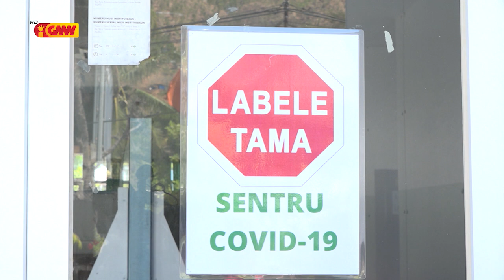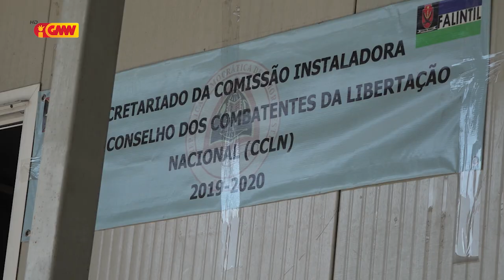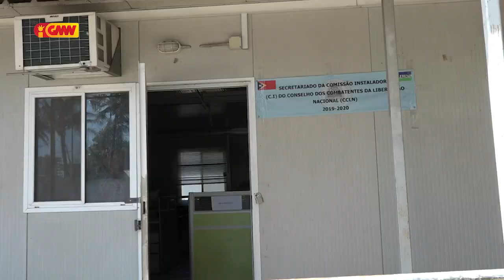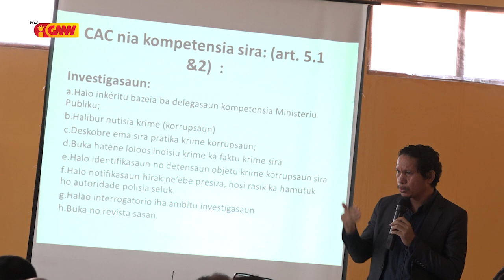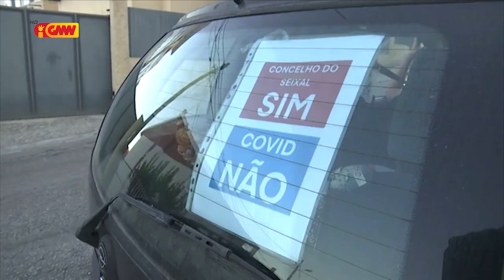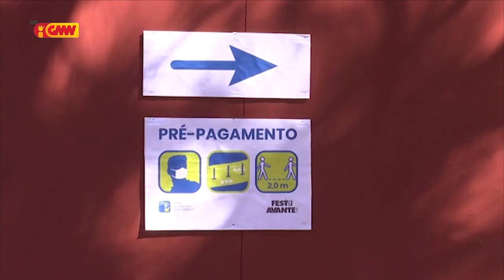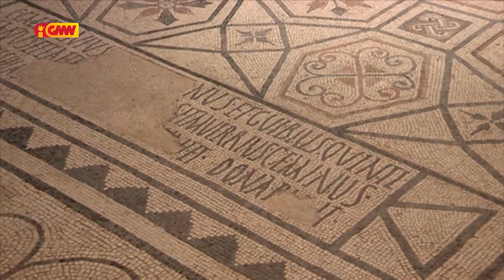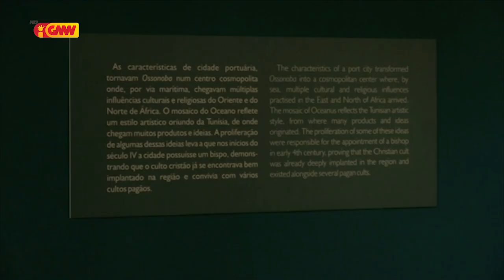CPLP na GMN edição 07 Setembro 2020